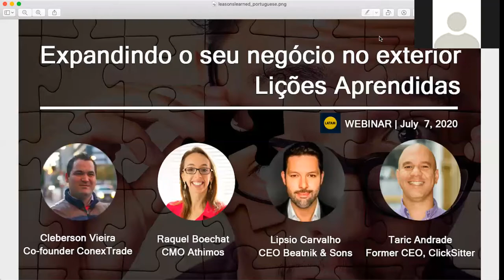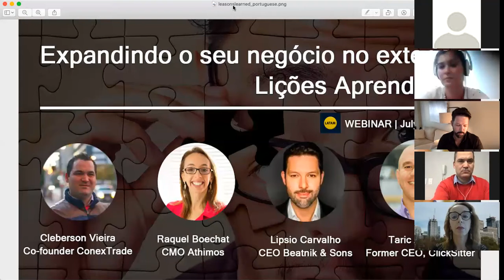Expandindo O Seu Negócio No Exterior: Lições Aprendidas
Na maioria das vezes, você terá que enfrentar problemas antes de obter o tão desejado sucesso. E se você pudesse evitar esses erros ao expandir seus negócios no exterior?

Participe do nosso webinar e pergunte aos nossos co-fundadores sobre os desafios que enfrentam diariamente,  além de pedir dicas e adquirir informações sobre quais são as diferenças em fazer negócios em um novo mercado.
Eles também compartilharão com você o que não fazer ao expandir negócios no exterior e o que aprenderam em sua jornada como um empresário internacional!

Quem responderá suas perguntas?
Cleberson Veira | Co-Founder, Conextrade
Lipsio Carvalho | Co-Founder, Beatnik & Sons
Raquel Boechat | CMO, Athimos
Taric Andrade | Former CEO, ClickSitter